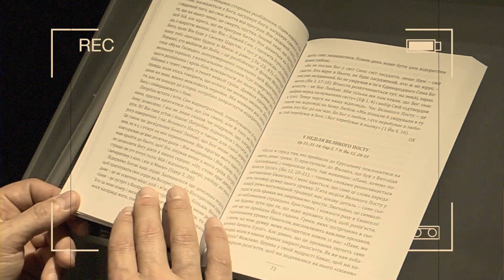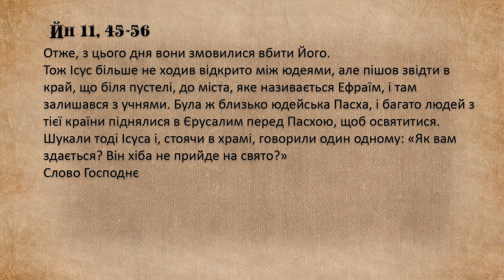V тиждень Великого посту, субота, "Дорога до серця"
V тиждень Великого посту, субота